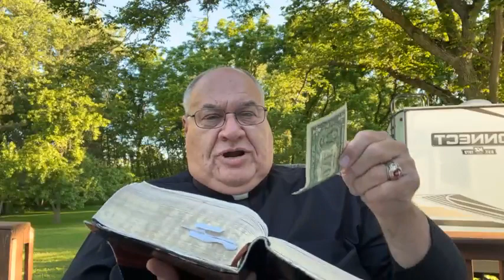June 9, 2022 Ephesians 2